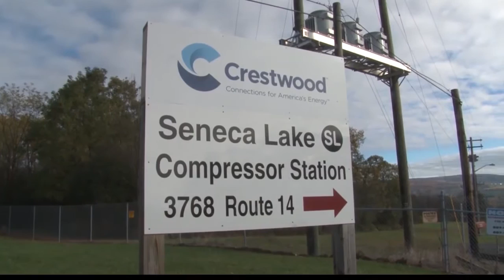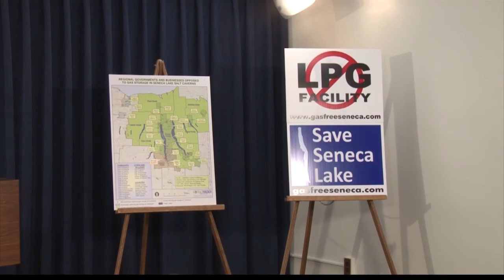LPG In Albany